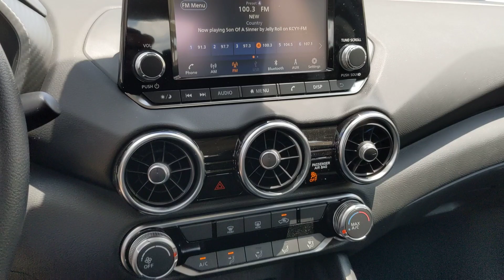2023 Nissan Sentra San Antonio, Austin, Houston, New Braunfels, Helotes, TX N230999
Super Black New 2023 Nissan Sentra S available in San Antonio, Texas at Gunn Nissan. Servicing the Austin, Houston, New Braunfels, Helotes, TX area.

Gunn Nissan
12838 San Predro